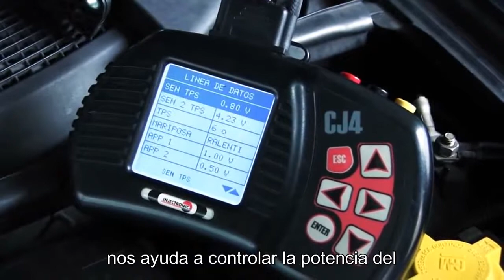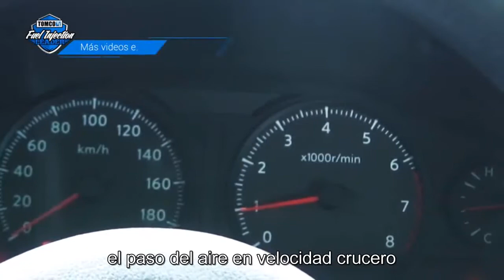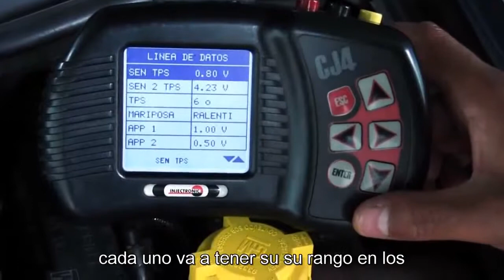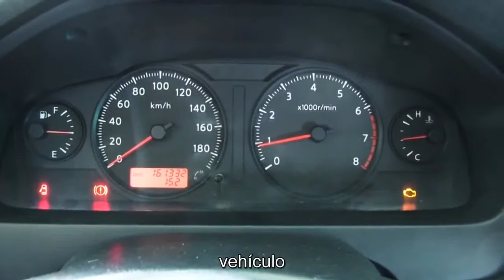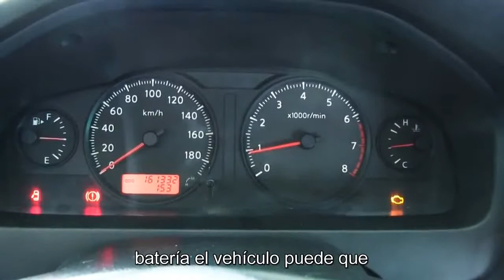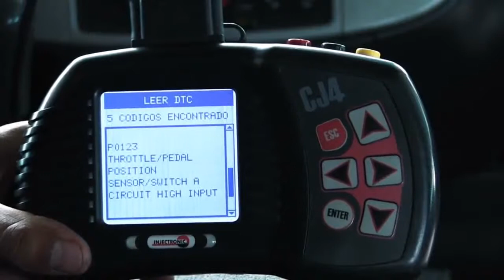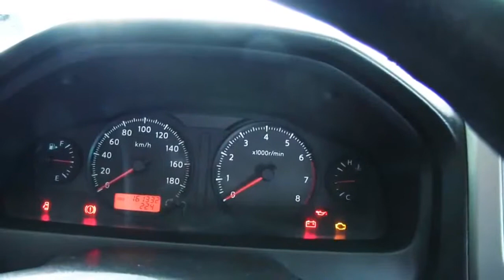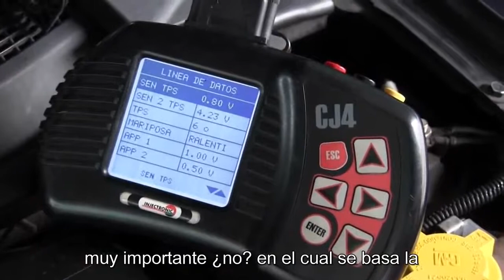Cuerpos de aceleración electrónicos